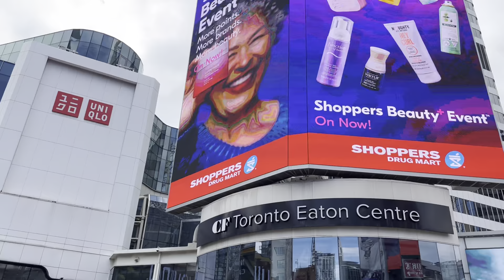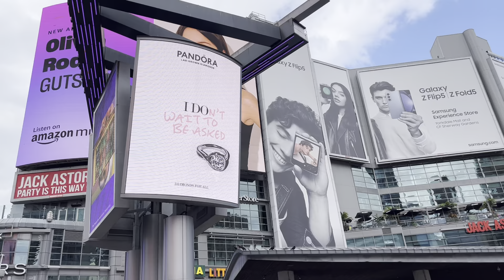September 2023 Toronto